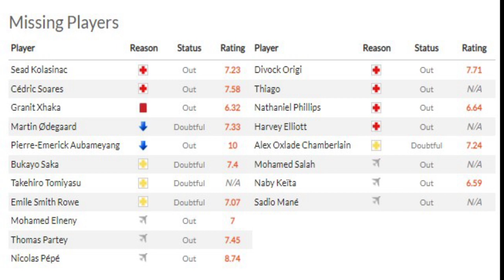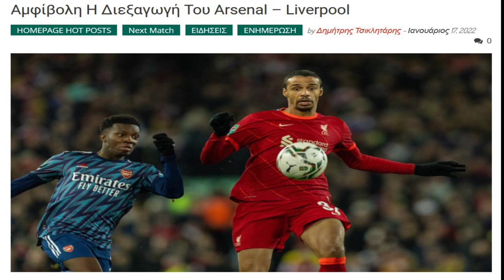ARSENAL v LIVERPOOL: ΕΝΑ ΒΗΜΑ ΠΡΙΝ ΤΟ WEMBLEY - RED GLASSES 19.1.2022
Ο Γιάννης Σκοτίδας παρουσιάζει το παιχνίδι Liverpool με την Arsenal για τον 2ο ημιτελικό του Carabao Cup (League Cup) 2021/22.